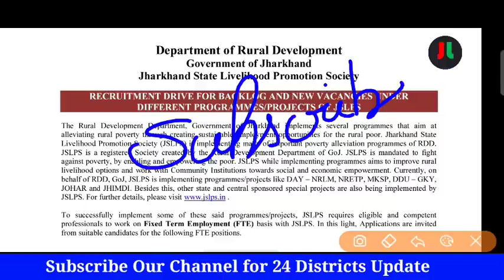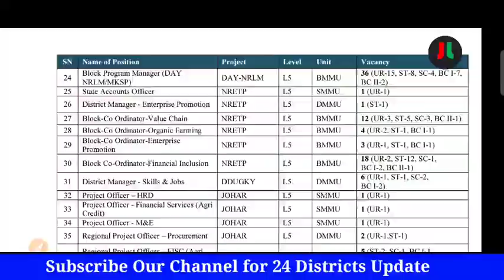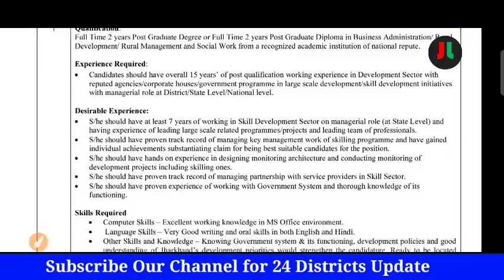JSLPS सीधी नियुक्ति 2021 | कूल पद - 276 | विभिन्न पदों पर सीधी भर्ती | आनलाईन आवेदन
धन्यवाद् ||